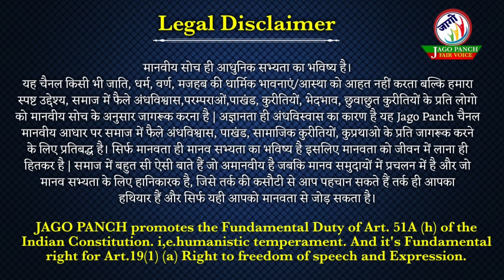तुलसी के शूद्र|OBC|SC| कब तक बने रहेंगे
तुलसीदास ने अपने काव्य में जी भरकर पानी पी पी कर शूद्रों को नीचा दिखाने का कार्य किया है। इसी काव्य को ब्राह्मणों ने आस्था से ऐसा जोड़ा है कि शूद्रों को ये तनिक भी एहसास नहीं कि उन्हें भयंकर गालियों से नवाजा गया है।
      क्या तुलसी के शूद्र सचमुच मूर्ख हैं जो समझ नहीं सकते कि तुलसी उन्हें क्या कह रहा है ।